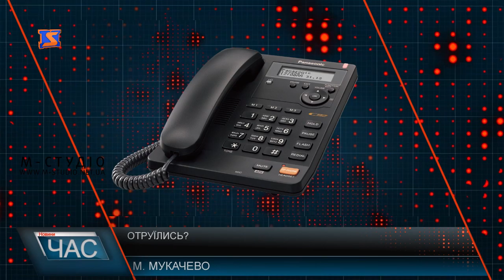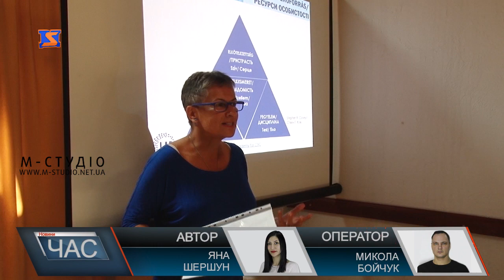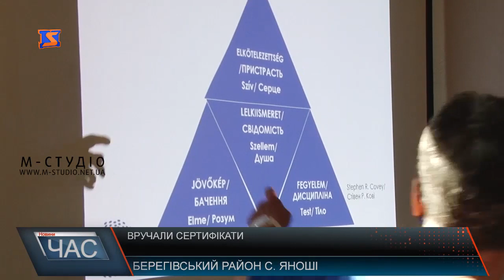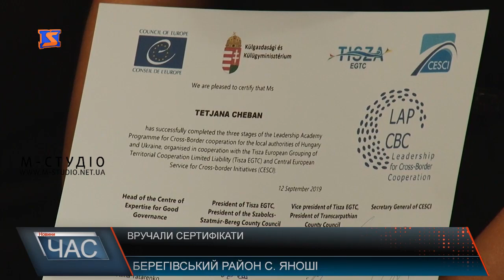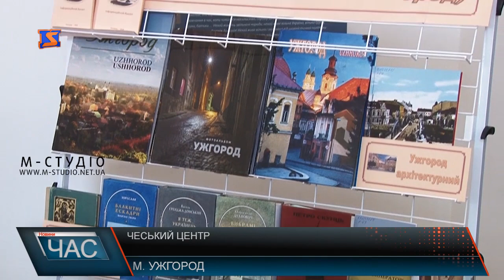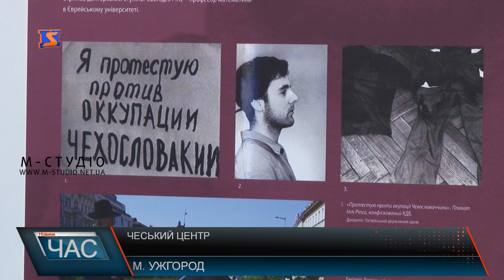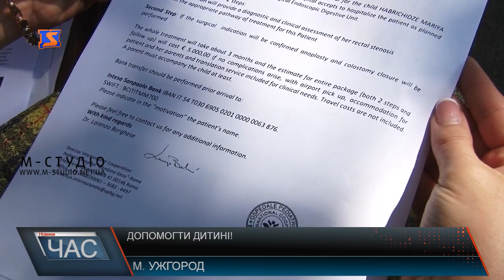Програма “ЧАС”. Hовини Закарпаття за 13 вересня 2019 року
Без фінансування. Боргують зарплату
Чеський центр. Відкрили представництво
Допомога дитині. Врятувати життя
Спортивні змагання. Боролись за перемогу
Прадавнє ремесло. Розвиток вівчарства